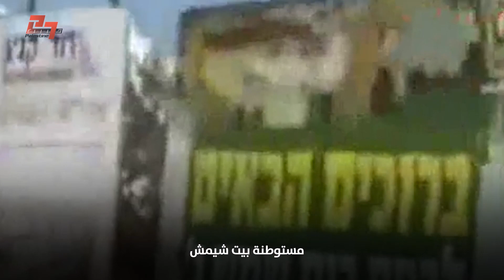شارع يخنق مدينة القدس المحتلة.. ويعرف باسم "الطوق الشرقي" يمر من قرى غرب رام الله..شاهد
شارع يخنق مدينة القدس المحتلة.. بدأ العمل به عام 1998 ويعرف باسم "شارع الطوق الشرقي"، يصادر أراضٍ من قرى غرب رام الله وصولا إلى القدس المحتلة، المزيد مع شيرين موسى حبش